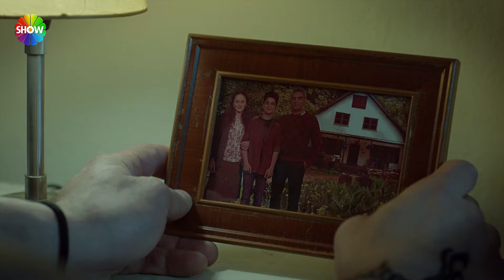Halit ve Artemis arasında kavga! | Adam ve Çocuk - 2016 (HD)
Kaçak durumunda bir suçlu, olayların gelişmesi ile bir çocuğu rehin almak zorunda kalır. Bu rehine durumundan beklenmedik bir arkadaşlık doğar.

Sarp Levendoğlu